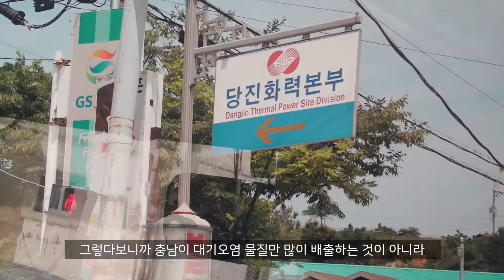[당진화력발전소 탐방] 미세먼지 온실가스 뿜뿜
에너지시민대학 현장탐방 [당진석탄화력발전소]

2018년 6월 15일 금요일

당진환경연합 유종준 국장, 김병빈 전 의장 인터뷰